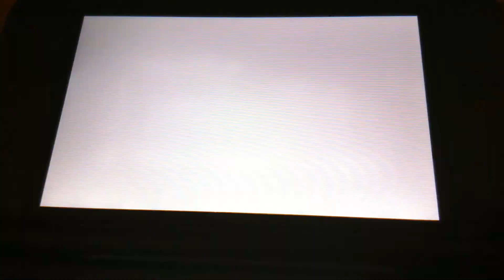DK jungle Mario kart 7 time Trials Brandon Bruiser slick Beast glider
Brandon Bruiser slick beast glider 02:08.784